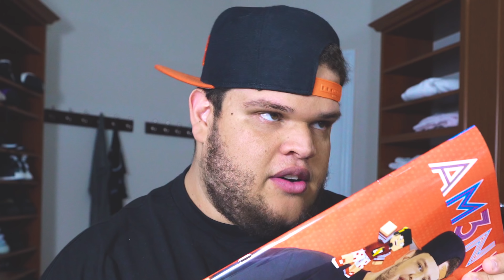SALSICHA QUE FALA ‹ AMENIC UNBOXING ›